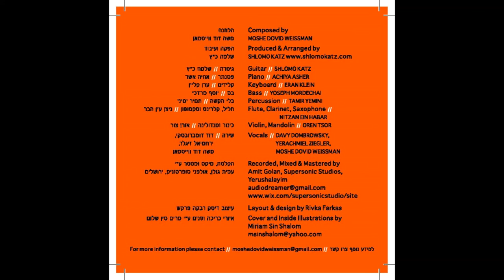06- Niggun HaTefilla | ניגון התפילה - from Avoda Shebalev Volume 1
Composed by Moshe Dovid Weissman
Produced and Arranged by Shlomo Katz
Vocals: Davy Dombrowsky, Yerachmiel Ziegler
Guitars: Shlomo Katz
Piano: Achiya Asher
Keyboard: Eran Klein
Bass: Yosef Mordechai
Flute: Nitzan Ein Habar
Mandolin: Oren Tsor
Percussion: Tamir Yemini
Recorded, Mixed, Mastered by Amit Golan, Supersonic Studios